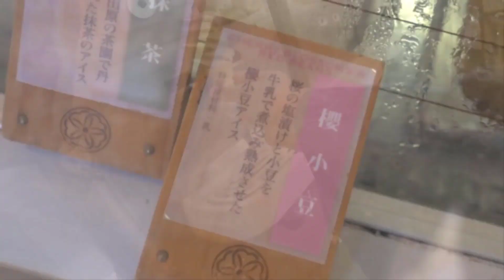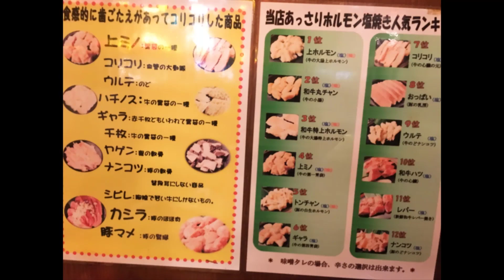60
Watch musically funny😁😁😁😁
 videos trending musically videos 🤗🤗🤗🤗
News channel hit videos🙍🙍🙍🙍🙍
Cricket latest match videos🙉🙉🙉🙉
Crazy funny videos😂😂😂😂
Every day upload videos 24 hours upload video👩‍🌾👩‍🌾👩‍🌾👩‍🌾👩‍🌾